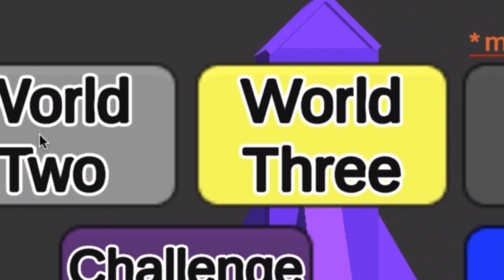Rockety Fly Trailer | Update 1.0 | Trailer #2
This is my update on my recent video game named “Rockety Fly” this game I’ve worked on for many many hours at a time and I’m finally able to show you all my trailer to my newest update “Update 1.0”.

I hope it comes out of steam becuase that would be nice because that would be WAY better than itch.io. Now itch is good but I feel like steam makes it feel more natural and more professional.

I can still put this on itch if you want a zip file of it or if you’re on Mac then whatever Mac has, I forgot. :)